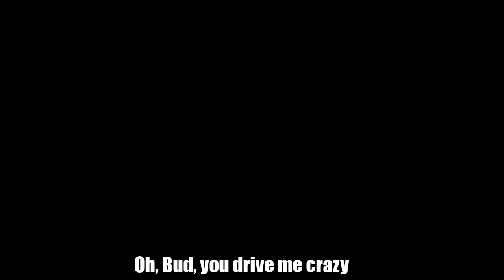DICAS (de inglês) EXPRESS - [DRIVE ME CRAZY]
Vamos aprender algo novo agora?
Nesse vídeo você vai aprender uma expressão muito comum usada no dia a dia dos nativos.
DRIVE ME CRAZY 🤪:
🔻 He drives me crazy and I think about it all day long.
Ele me deixa louca e eu penso nisso o dia todo.
🔻 This situation at work is driving me crazy.
Essa situação no trabalho está me deixando louco.
🔻He’s driving me crazy
Ele está me deixando louca.
🔻Because it’s driving me crazy.
Porque isso está me deixando louca.
🔻This weather is driving me crazy.
Esse tempo está me deixando louca.
🔻God, you drive me crazy!
Por Deus... você me deixa louco!
🔻Oh, Bud.. you drive me crazy!
Oh, Bud... você me deixa louca.
Outras frases de exemplo lá no blog!
⏩YouTube.com/inamaraarruda
⏩Instagram.com/inamaraarruda
⏩WhatsApp (free tips): 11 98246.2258